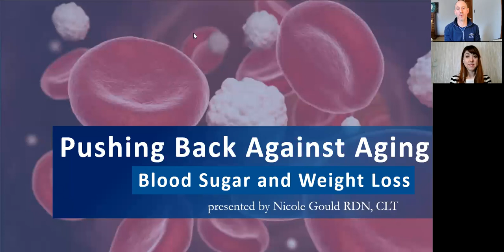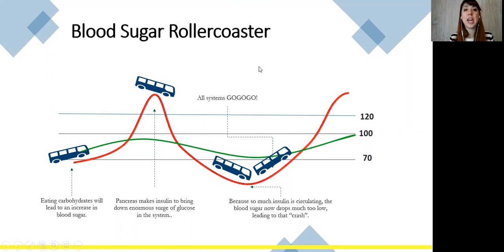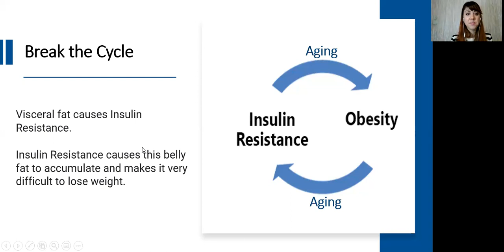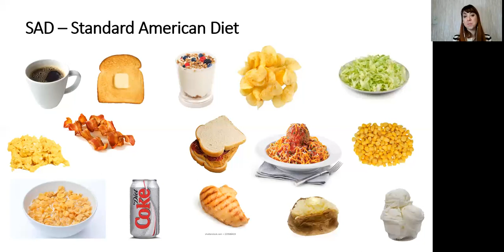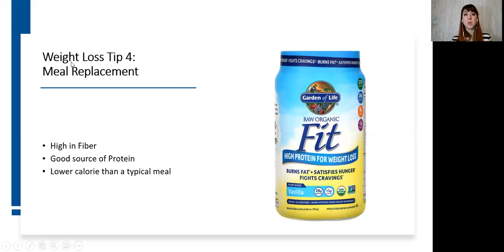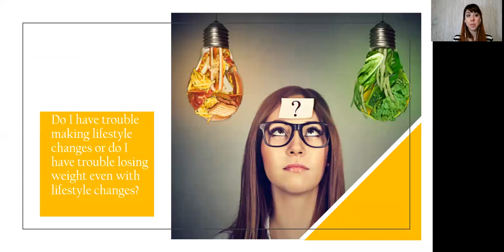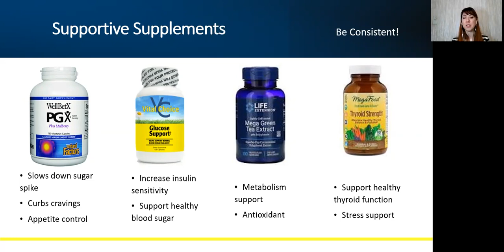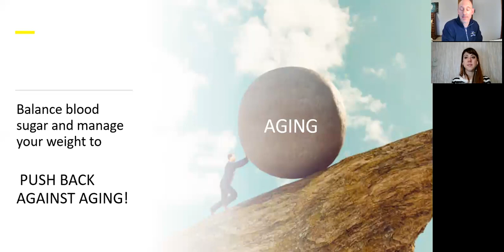Pushing Back Against Aging: Blood Sugar & Weight Loss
In the first episode of our webinar series, "Pushing Back Against Aging", you will learn how controlling your blood sugar can trim your waistline while combating aging. Presented by Nicole Gould, RDN, CLT